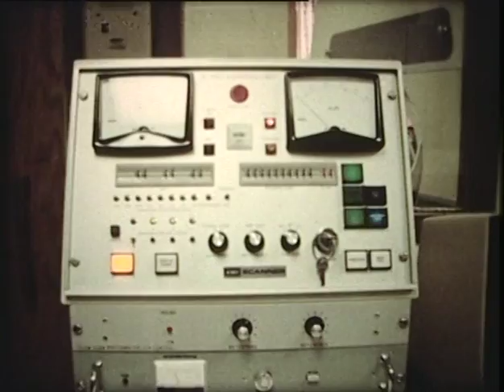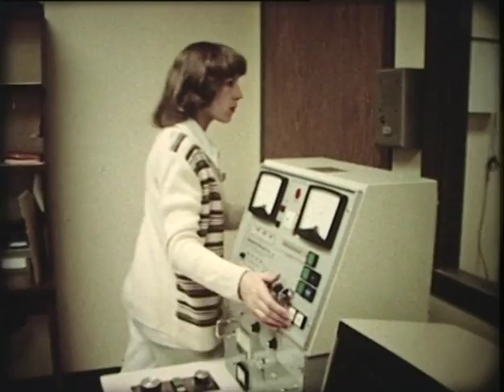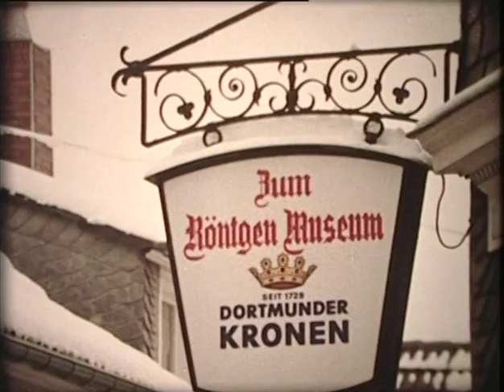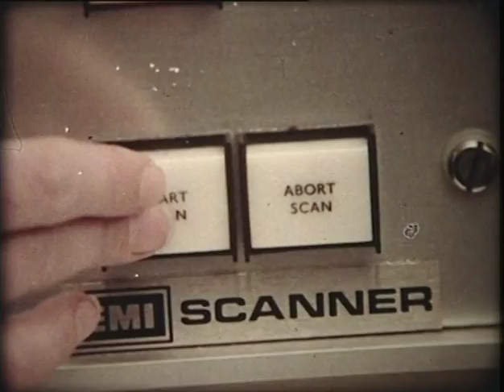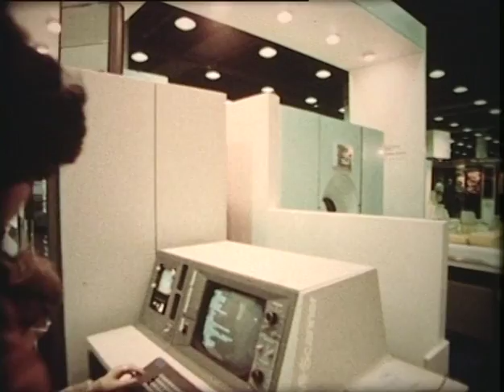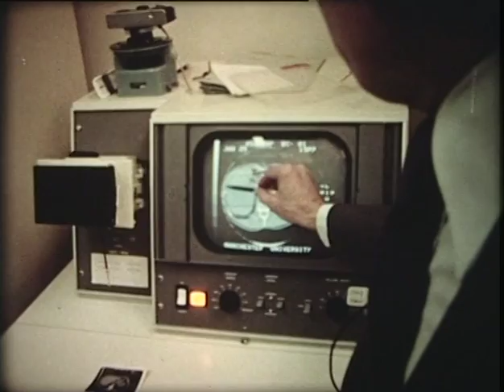The Scanner Story (Part 1 of 2 of documentary covering early CT development)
Transfer from cine film of a documentary by EMI covering the development and early years of medical x-ray CT scanning. Covers the Nobel prize winning work of Godfrey Hounsfield, including his development from proof of concept to the production of body scanners. Also includes an interview with James Ambrose at Atkinson Morley's Hospital, and footage of the very first medical CT scanner - now on display at the Science Museum in London. This is part 1 of 2, part 2 can be found